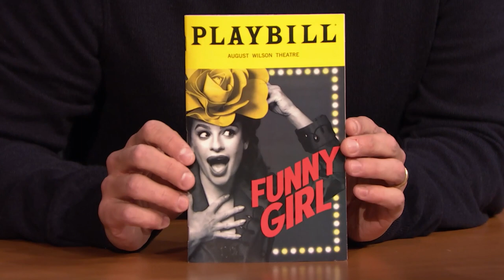Lea Michele Got a Gold Envelope of Approval from Barbra Streisand for Funny Girl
Lea Michele talks about balancing her busy Broadway schedule with parenting, what it feels like to finally be playing Fanny Brice in Funny Girl and getting a letter of from Barbra Streisand about her role in the show.

Lea Michele Got a Gold Envelope of Approval from Barbra Streisand for Funny Girl - Late Night with Seth Meyers